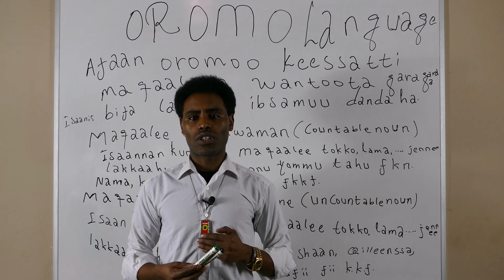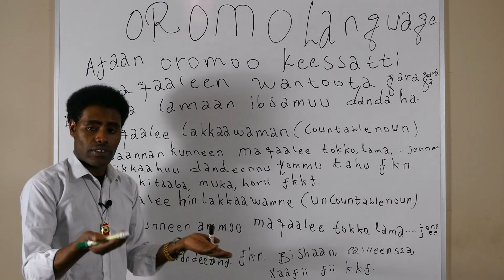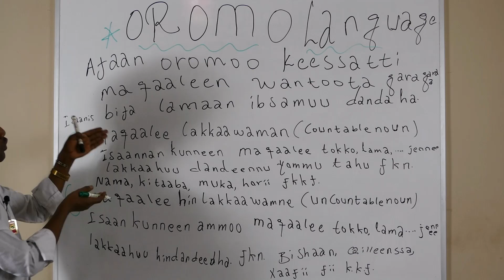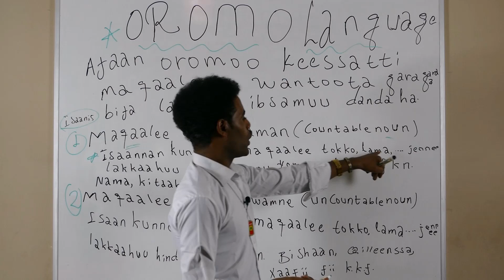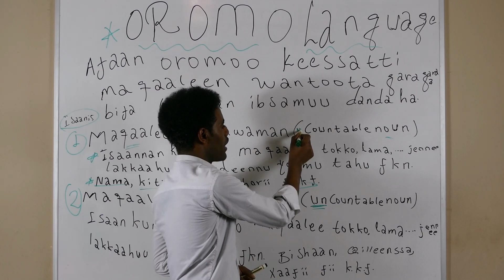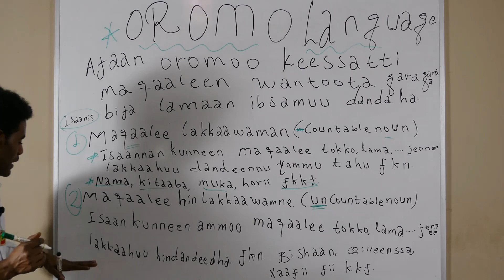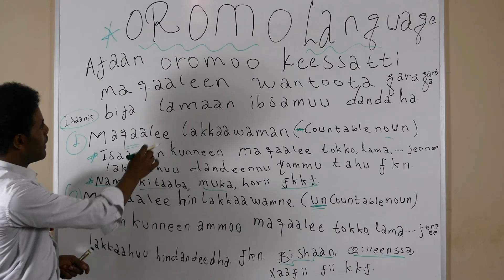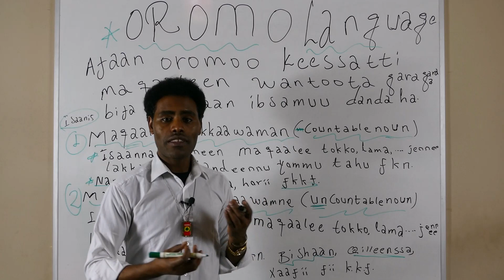QODAMIINSA # MAQAA AFAAN